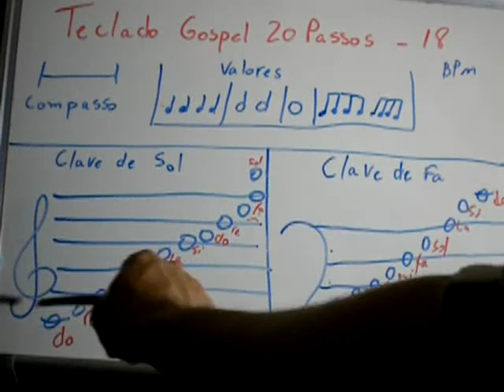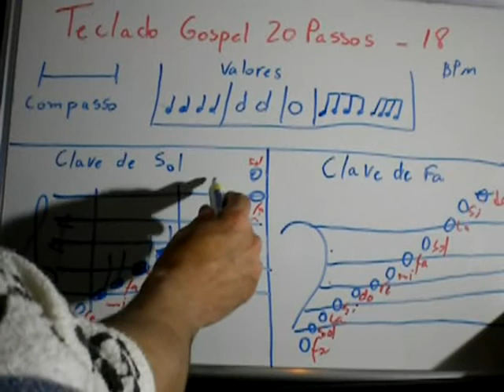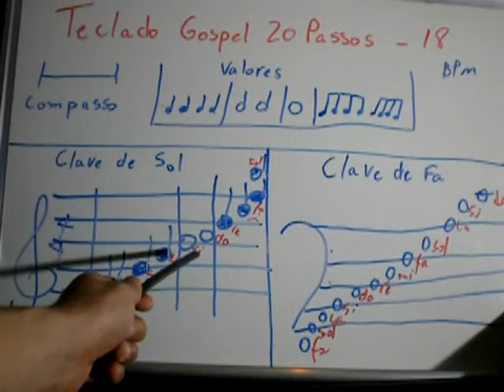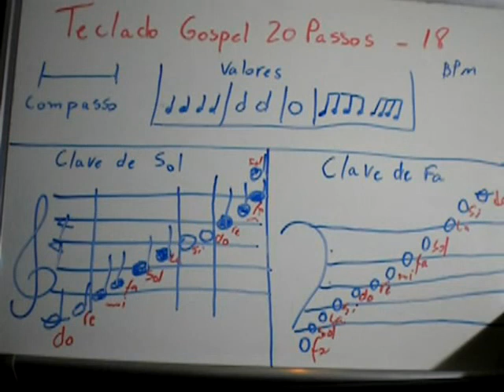Teclado Gospel20 Aula 18 Como ler Partituras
Receba o curso completo do meu amigo Professor Carlinhos Uara com um super desconto que consegui com ele no seu email ► Acesse e Aproveite!